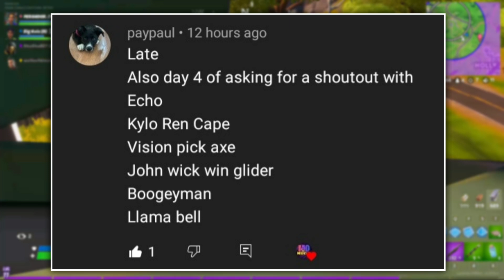Fortnite: 9 June 2021 ITEM SHOP PREDICTION [Fortnite Item shop prediction June 9th]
9th June - Fortnite Item Shop Prediction

This is my prediction video for the 9th June 2021

 APPS I USE:
-Pixellab FREE
-YouTube Studio FREE
-YouTube FREE

🥳 I really appreciate all the positivity I have received.

*IGNORE TAGS*